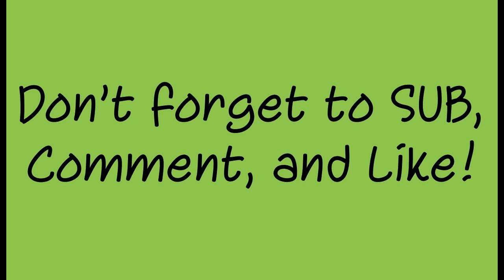Black Ops 2 "Mob of the Dead" GAMEPLAY; New Wonder Weapon, Boss, and New Perk: Electric Cherry!